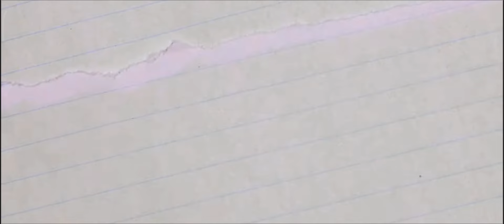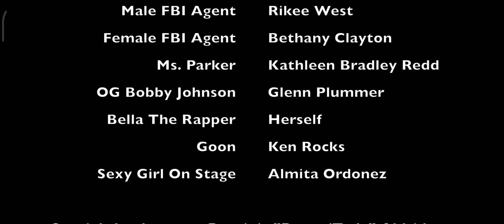Blue Raggs Ft Jayo Felony, Dice Game 2 👈